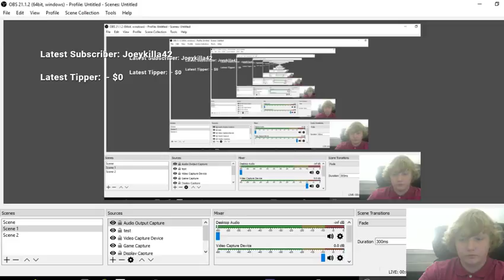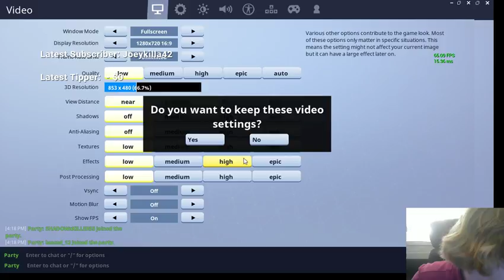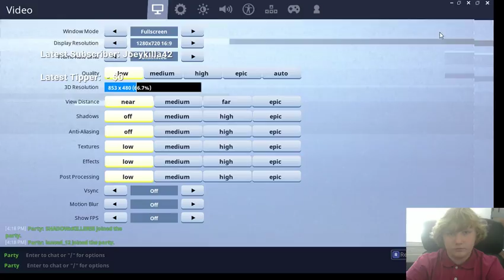New FORTNITE//Basketball skin// Shopping carts